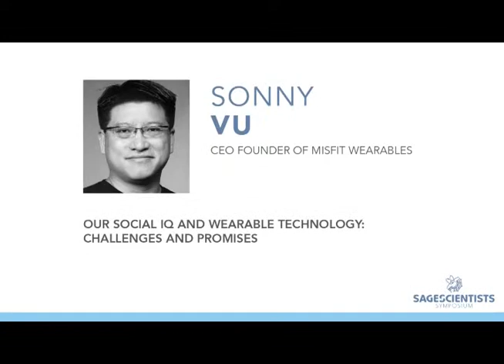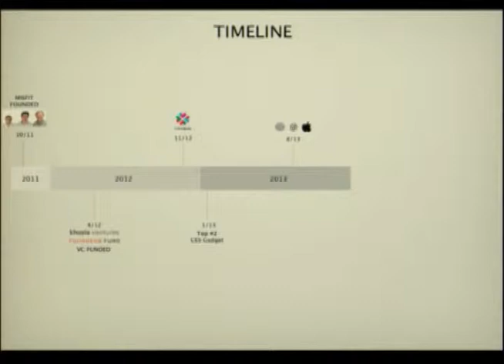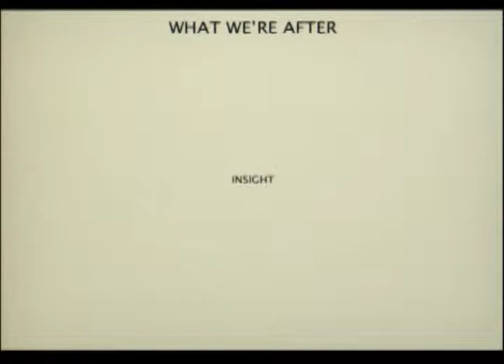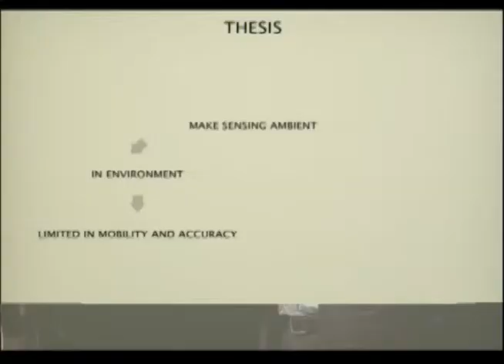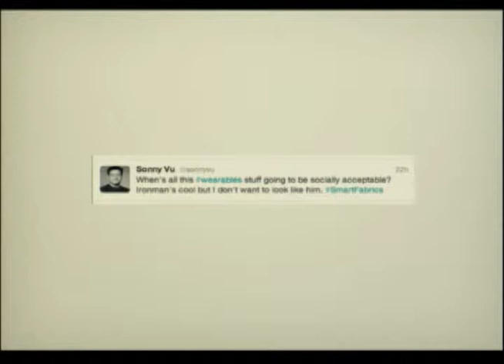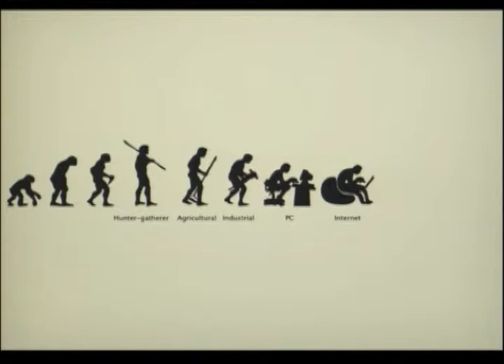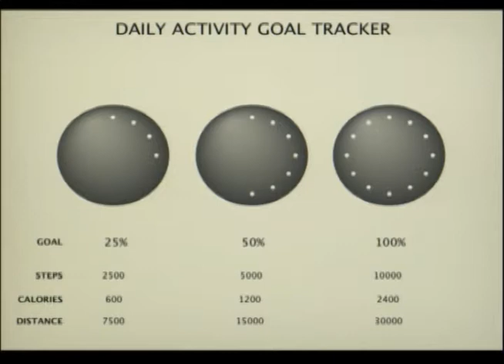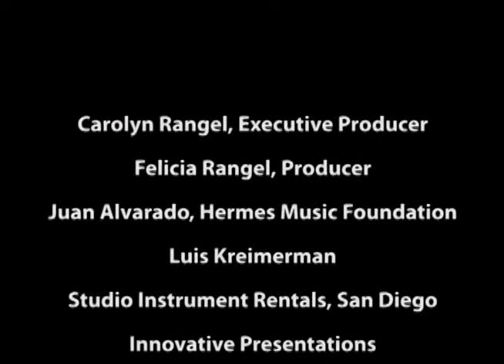Sonny Vu- Sages and Scientists 2013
Topic: Our Social IQ and Wearable Technology: Challenges and Promises

How will human society's social IQ be able to keep up with the advent of wearable technologies such as Google Glass, when we can barely keep up with smartphones (we've all been guilty of checking our messages mid-conversation or while having a meal with someone)?

Wearable technology is no longer in the future, it is here right now with over 50 million such devices expected to be bought by consumers in 2017. We start with a quick run through of what wearable technology is and look at some examples ranging from Google Glass to Misfit Shine. Now, we've all been guilty of social faux pas such as checking our messages mid-conversation or while having a meal with someone but not much appears to be addressing this lack of "social IQ." So we'll then talk about social IQ and look at examples of how we have as a race have or have not been able to absorb the use of technology and its various user interfaces into our lives. We'll finish with some predictions on how, if done right, wearable technology could very well be the next major era on man-machine interaction, but if done wrong, could continue widening the gap between our social IQ and the adoption of technology. We'll include a short discussion of how we've graduated from the need for web user experience (UX) to mobile UX for smartphone-based applications to glanceable UX for wearable products.

Speaker Bio:

CEO, Founder of Misfit Wearables, makers of highly wearable computing products. Founder of AgaMatrix, makers of the world¹s first iPhone-connected hardware medical device (Red Dot & GOOD Design Awards), now in the Apple Store. Built AgaMatrix from a two-person start-up to shipping 15+ FDA-cleared medical device products, 1B+ biosensors, 3M+ glucose meters for diabetics. Worked at Microsoft Research on machine learning / linguistic technologies. Studied math (BS) at UIUC and linguistics (PhD) under Noam Chomsky at MIT. Knows a number of interesting languages and is a patron of good product design. Believes an era of wearable computing is coming soon where UX design will be geared towards glance-able displays and non-visual modalities.